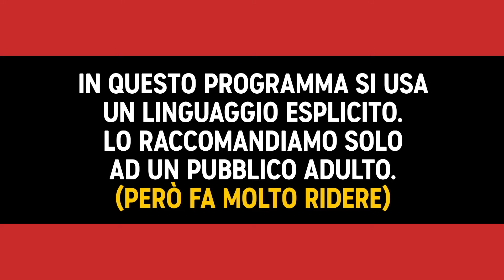Stand Up Comedy: Sbattezzarsi - Giorgio Montanini - Comedy Central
Questo mistero della fede non convince tanto Giorgio Montanini. Non c'è altra scelta: sbattezzarsi. Sarà così semplice?

Stand Up Comedy Channel: dal 2 al 4 luglio, tre giorni interamente dedicati al meglio della stand up italiana su Comedy Central +1 (canale 129 di Sky)

La prima stagione di Stand Up Comedy con il gruppo di Satiriasi: Filippo Giardina, Giorgio Montanini, Saverio Raimondo, Velia Lalli, Pietro Sparacino, Mauro Fratini e Francesco De Carlo.

Stand Up Comedy - 2014 - Stagione 1 - Puntata 2
Rivivi tutte le puntate su Comedy Central, canale 128 di Sky e in streaming su NowTv.